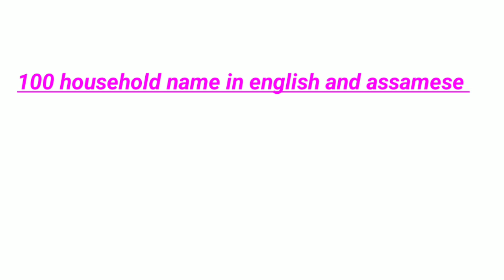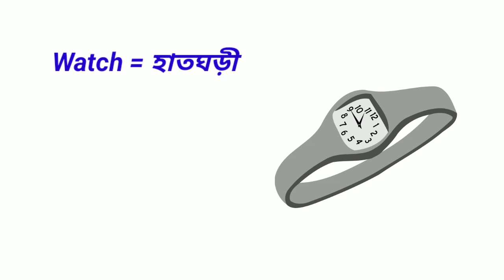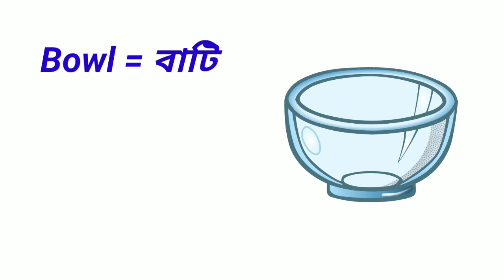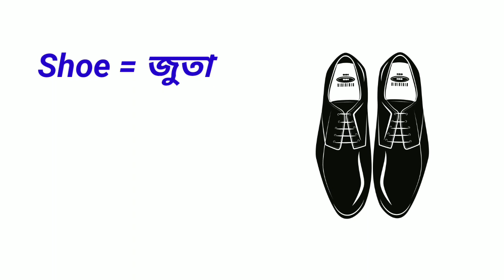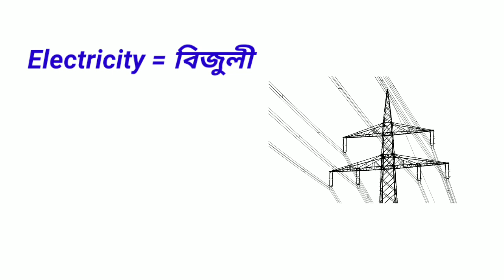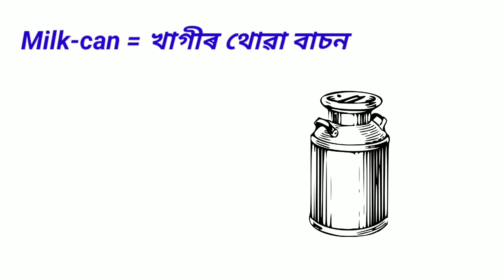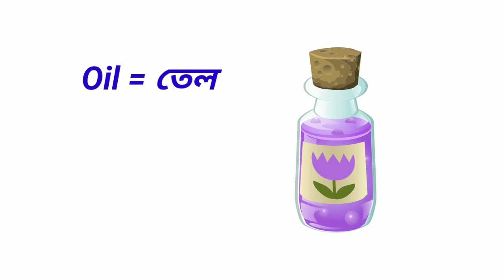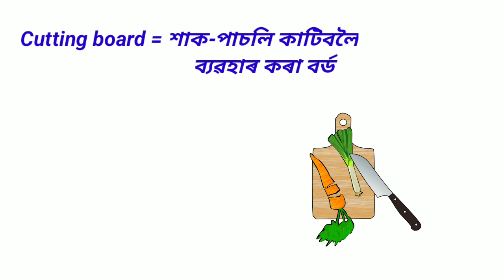১০০ টা ঘৰুৱা ব্স্তুুৰ নাম ইংৰাজী আৰু অসমীয়াত || household items name in english and assamess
Hi guys,
             This video is help you to learn about all type of household items name  . All  are translated in English and assamese language. So learn English, read English and speak English.